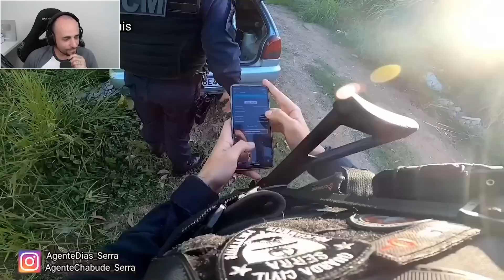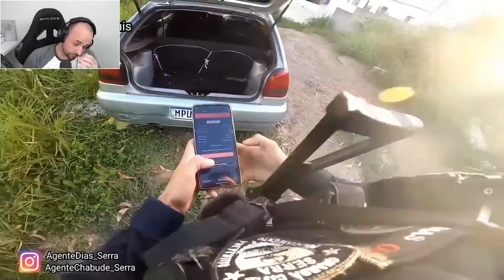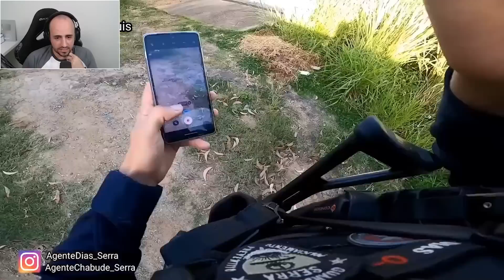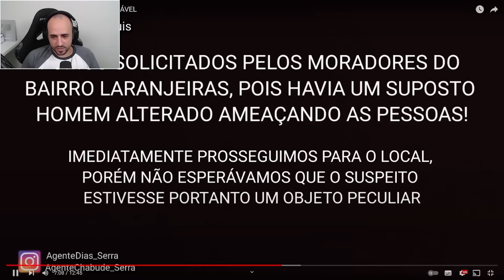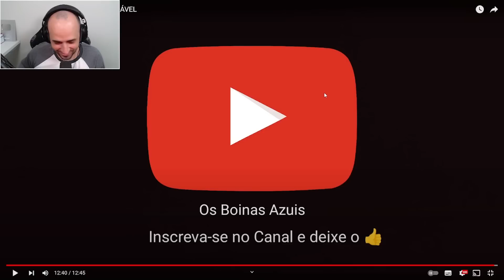Reagindo a UMA SURPRESA NADA AGRADÁVEL por Os Boinas Azuis